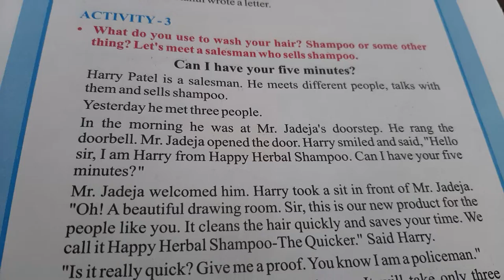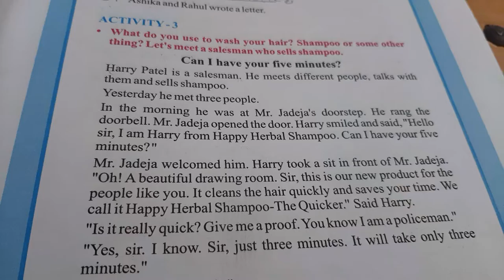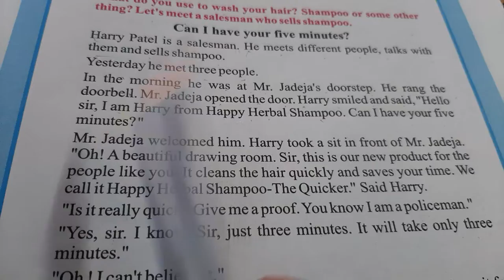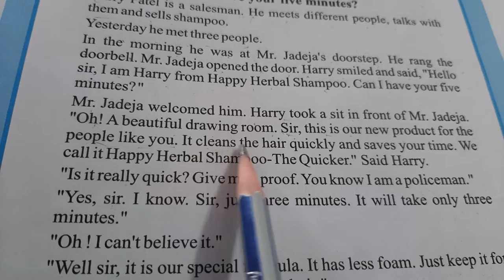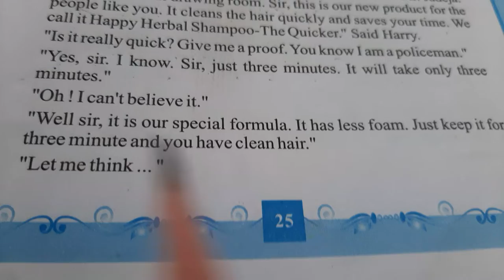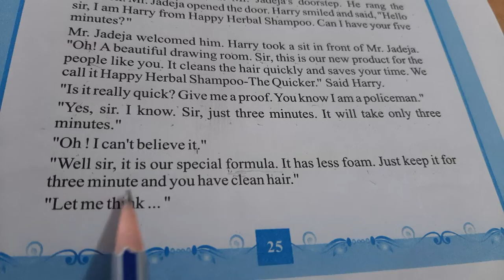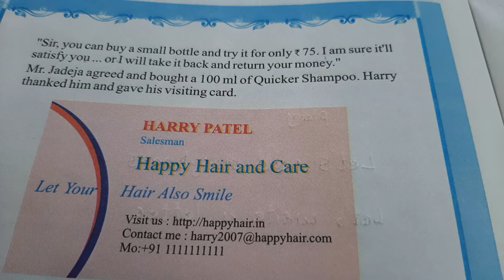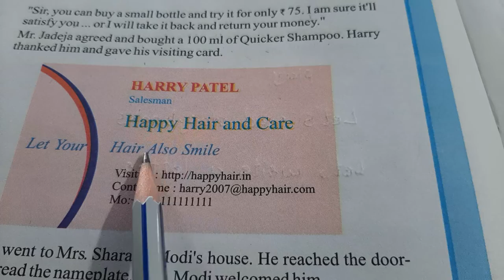ધોરણ 7 વિષય અંગ્રેજી unit 3